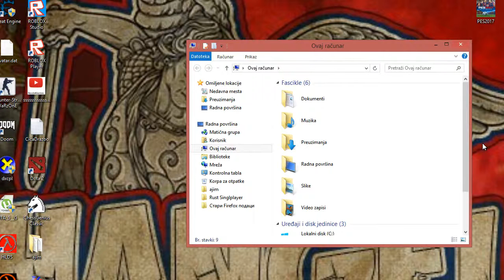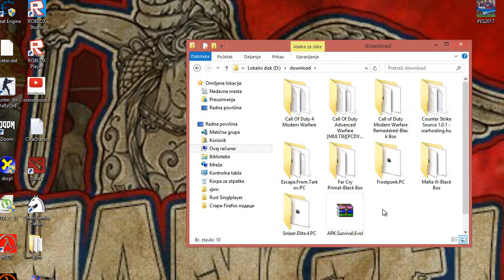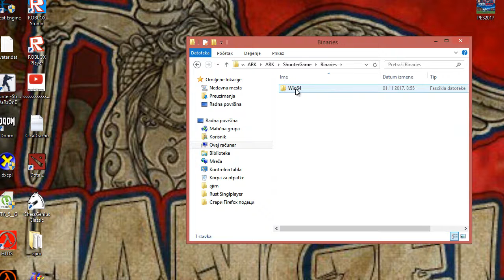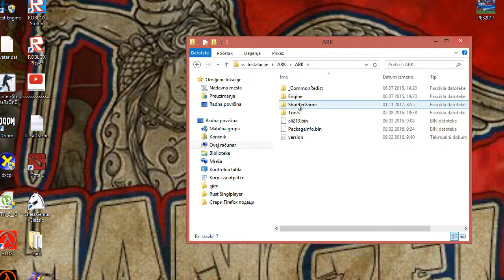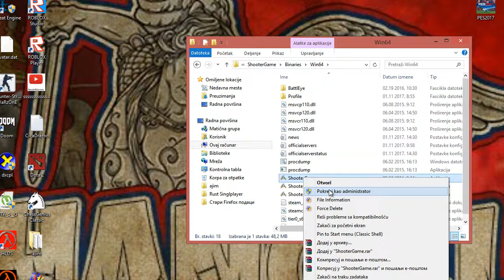kako skinuti i instalirati ARK v246 8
na fb stranici se nalazi link za igricu
Minimum za pokretanje :
CPU Speed: 2.0 GHz Dual-Core 64-bit CPU
RAM: 4 GB
OS: 64-Bit Windows 7 Service Pack 1, or Windows 8
Video Card: DirectX10 Compatible GPU with 1 GB Video RAM